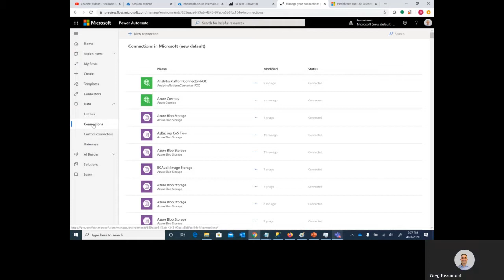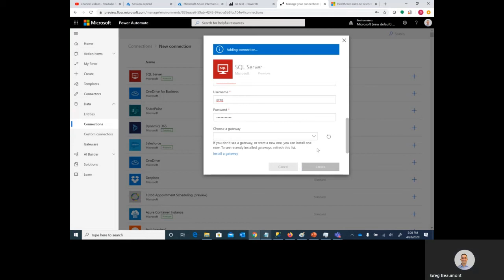Create a Power Automate Connection to Azure SQL DB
This video walks through the process of creating a Power Automate Connection to an Azure SQL Database. Future videos about Power Automate will reference this one to get started with connectivity to Azure SQL DB.